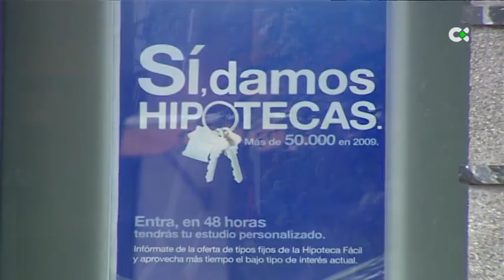Caen las ejecuciones hipotecarias en Canarias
Las ejecuciones hipotecarias caen un 42% en Canarias. Los bancos adquieren menos viviendas por el impago de sus clientes
INFORMA: Clara Morell/Francisco Baute

Ejecuciones hipotecarias